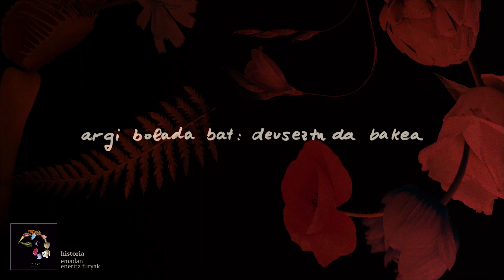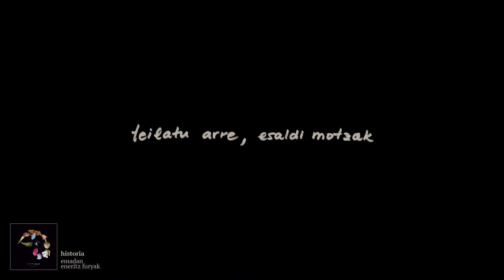Eneritz Furyak - Historia (Lyric Video)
Emadan diskoko seigarren kantua.

Hitzak:

Erantzun bakoitzaren mamian ezkutuz
babesten zen hari eraso diozu
argi bolada bat, deuseztatu da bakea.

Historia, une bat
eraginkorra den drogaren bat
desafiozko kontrafaktualak
inoiz jazo ez zen zerbait.

Fedea, antzua.
Erantzun bakoitzak galdera bi:
oroitzen ez duzuna
eta ezagutu nahi ez duzun hori.

Negu batez topatu ginen
pianorik han ez zegoen.
Bakardade arrotza
mahai gainean.
Teilatu arre
esaldi motzak.